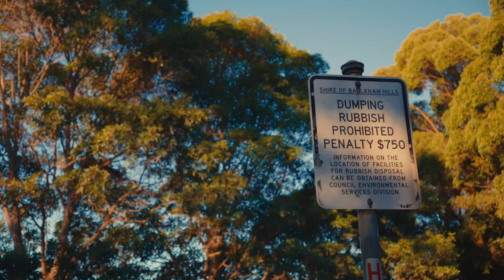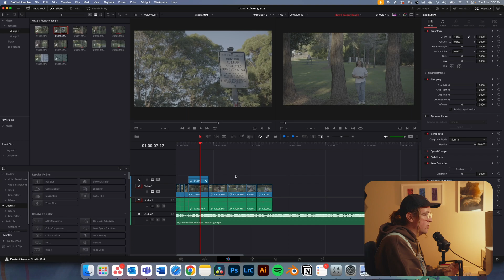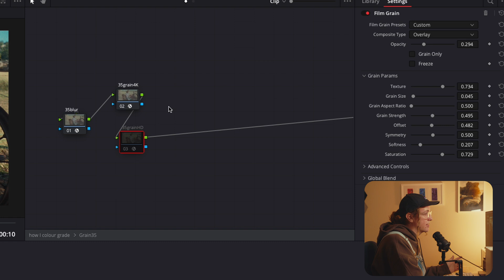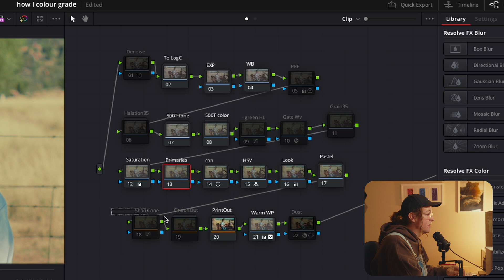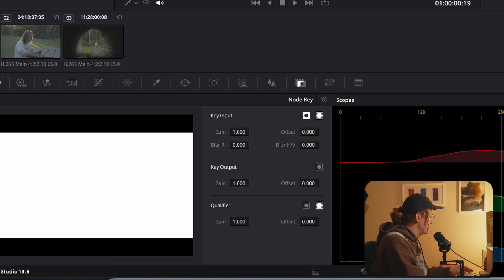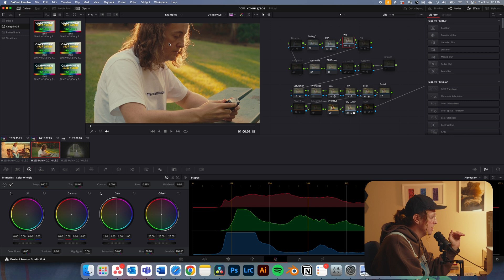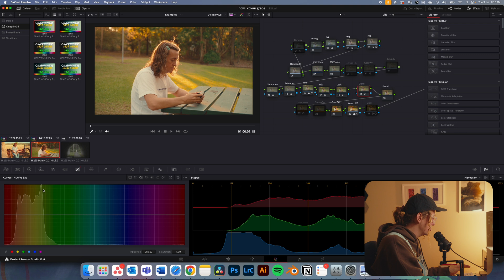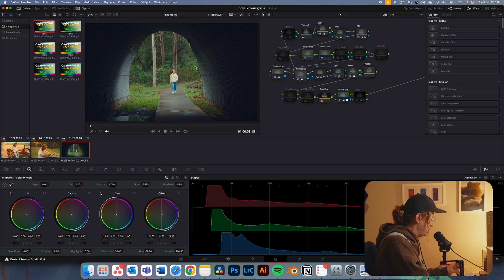The secret to cinematic colour grading | CinePrint35 Tutorial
Finally doing a breakdown on my current colour grading process using the amazing CinePrint35 film emulation powergrade. Hopefully my rambling can be of some help in your filmmaking journey!

☆ Chapters ☆
00:00 Intro
00:58 PowerGrades Explained
02:03 Installing CinePrint 35
03:14 My Process
08:40 Second Example
12:30 Third Example

Best editing software: Davinci Resolve